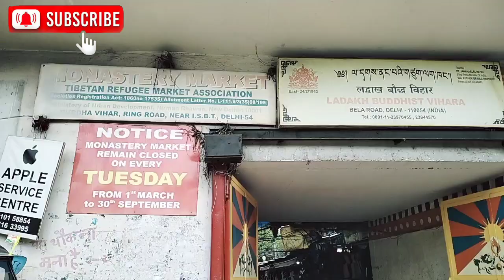Monestry Market delhi//Tibetan market delhi/Latest & winter(सर्दी )collection/shoes/jackets@arunvlog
check ✅ my new photos
I'm on Instagram as @coupleblogger11. Install the app to follow my photos and videos.